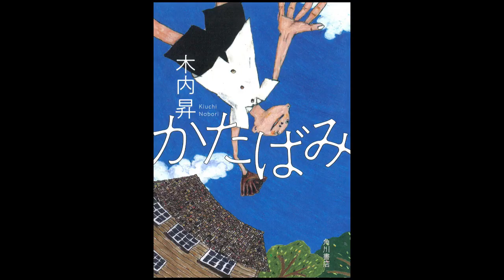【うるりこBOOKS 19】「かたばみ」木内昇 （KADOKAWA）朝ドラにしてほしい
書評 数多の本を日々読む記者が一冊だけお薦めします「うるりこBOOKS」
■出演：安藤涼子、平川翔 ともに文芸担当記者

★制作・著作＝共同通信社★

■ＢＧＭ■
曲名 :「Drift」作曲 : YASUFUMI FUJIKI Gt : RYU ITO